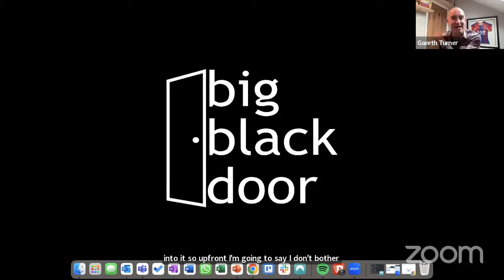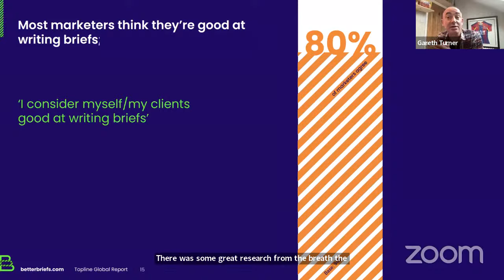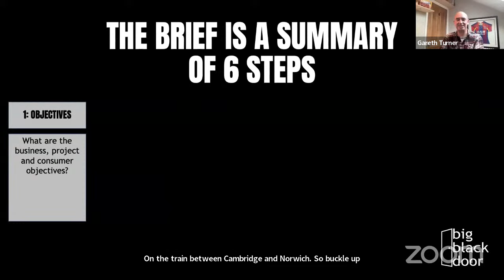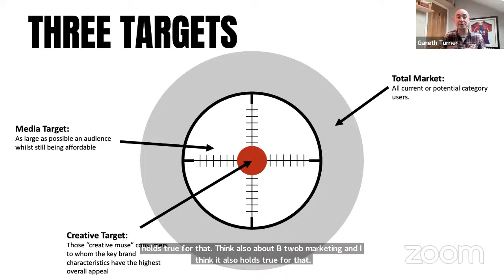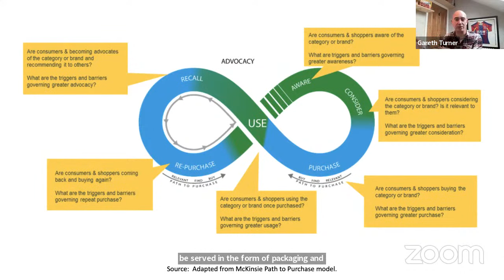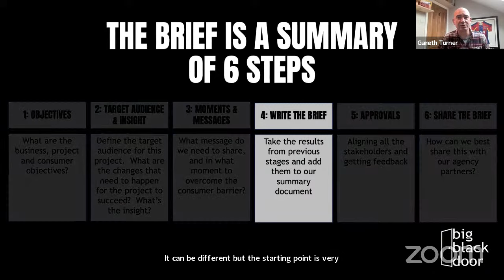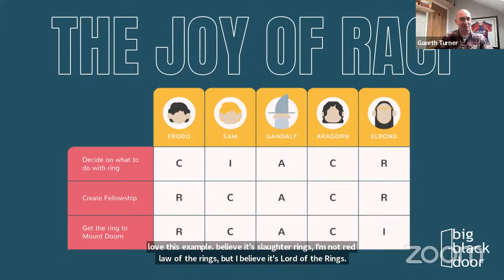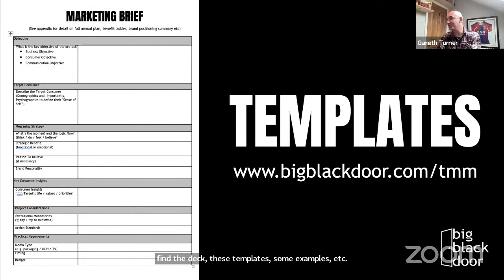6 practical tips to help you write better briefs so you don’t waste time and money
Gareth Turner, (Founder of Big Black Door and former CMO of Weetabix, Ex Heineken, Arla Foods) talks about how to write better briefs.

71% of CMOs say they haven’t got enough budget to execute their plans (Gartner 2023) and yet 33% of budgets are being wasted as a result of poor briefs and misdirected work (Better Briefs Project, 2021).

In this session, you’ll learn some of the secrets to brilliant briefing, like:

- the importance of clarity and how to get it
- how to get stakeholder alignment, and
- how to get your agencies excited to work on your brief